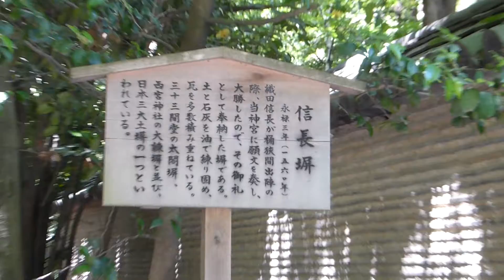熱田神宮 atsutajingu 信長塀（のぶながべい）